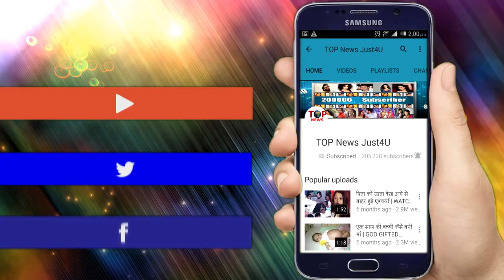DIVYA DRISHTI: OMG!! DRISHTI के सामने आएगा SHIKHAR का "सच", रोकेगी "शादी"